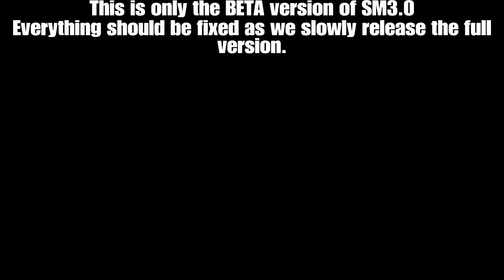Testing SM3.0 BETA.